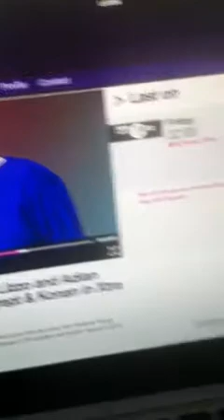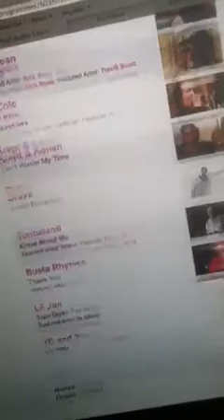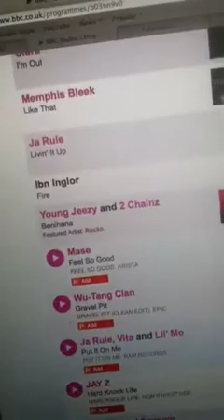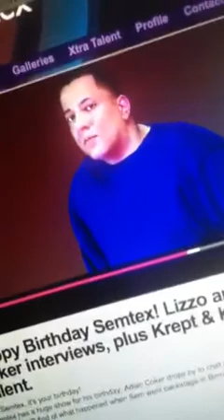DJ Semtex PREMIERES "FIRE" by Ibn Inglor on BBC 1Xtra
This Past Friday on The Nov 22nd 2013 The Full Version of FIRE by Ibn Inglor ft Drea Smith of PYYRAMIDS was premiered on BBC Radio with DJ Semtex here's the video I recorded